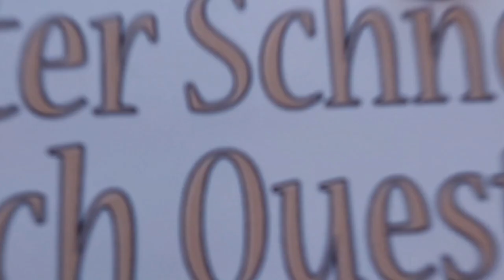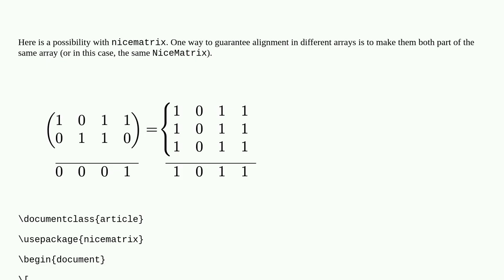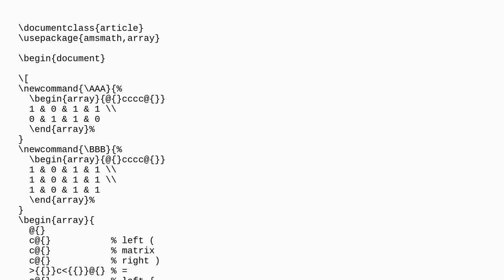Tex: Creating a complex aligned equation with blockarray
Creating a complex aligned equation with blockarray

A special thanks goes out to the community

  equations arrays alignment math-mode vertical-alignment